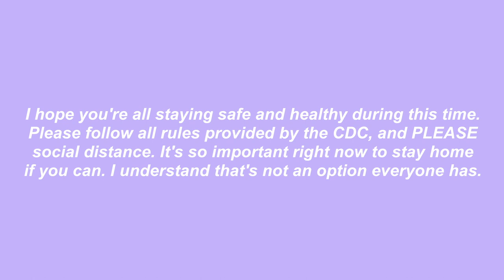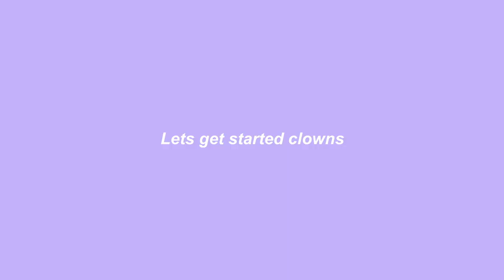ruining my own hair... again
day 20 something of quarantine and i got bored so i fucked up my hair again. xoxo